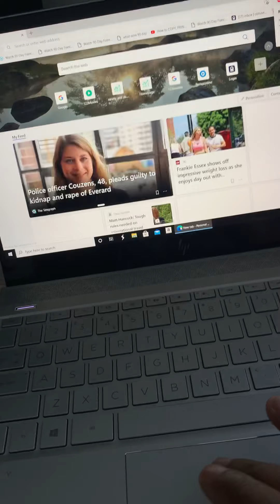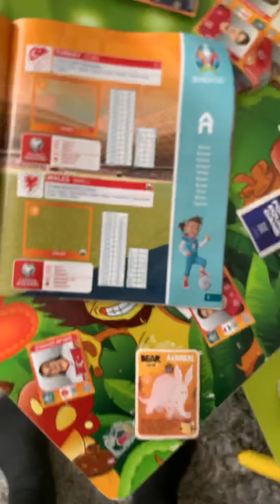Unboxing arsenal new lemon yellow away kit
Arsenal away kit 8/7/2021